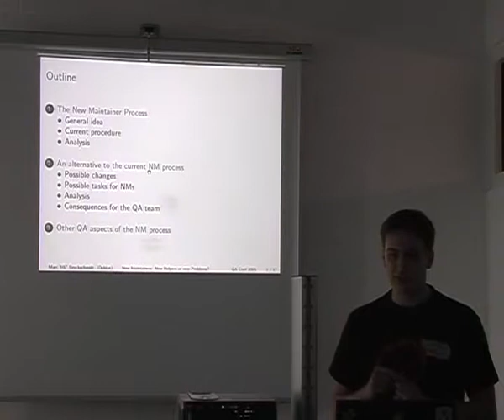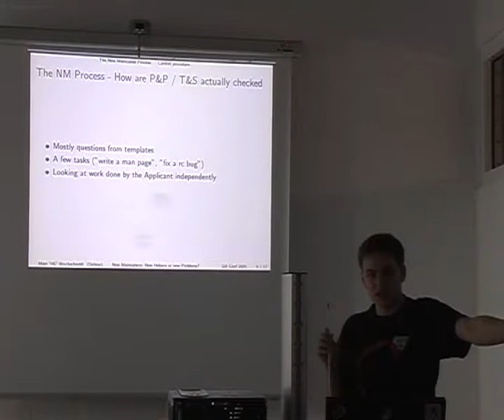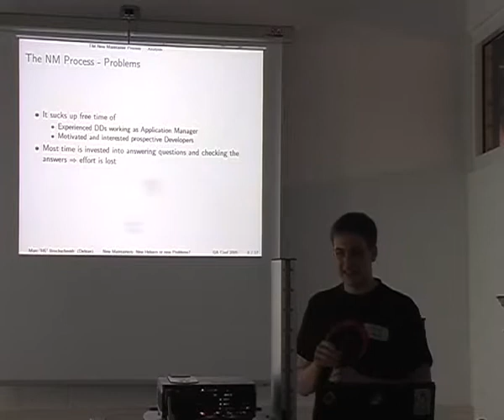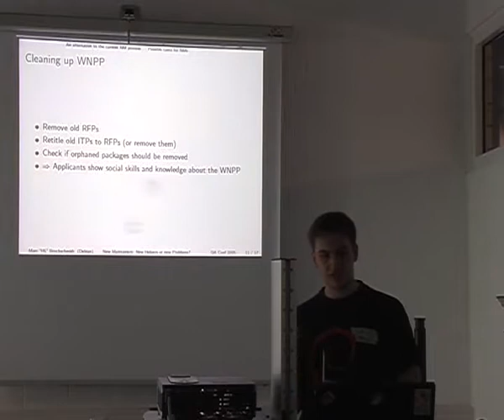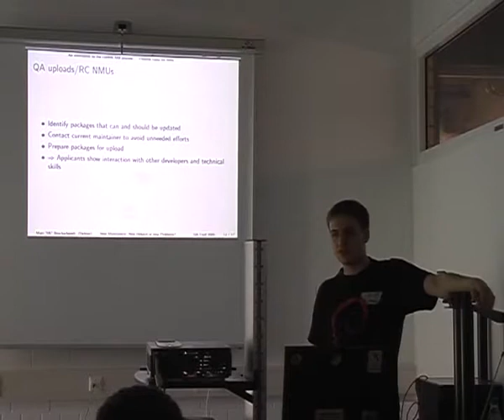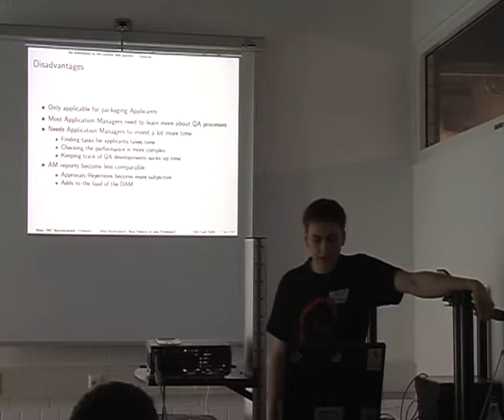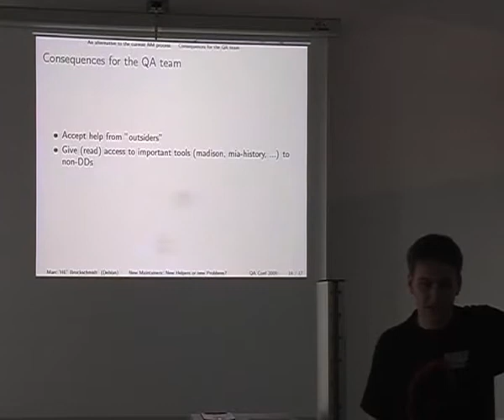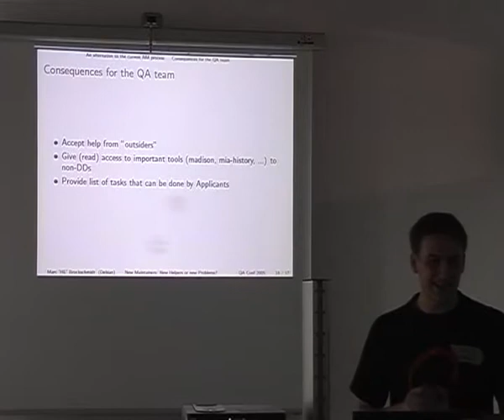New maintainers - new helpers or new problems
by Marc HE Brockschmidt